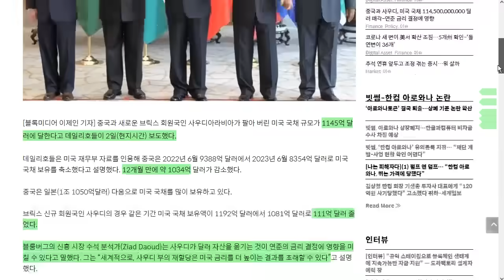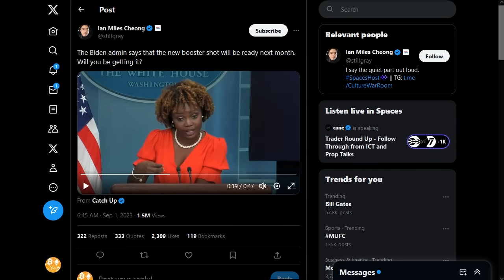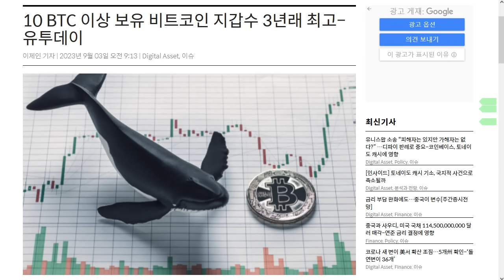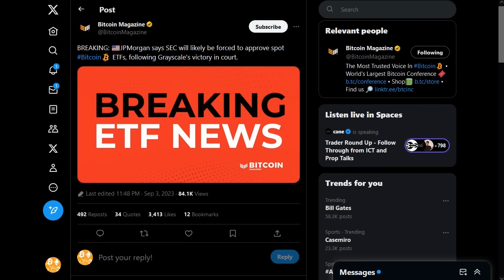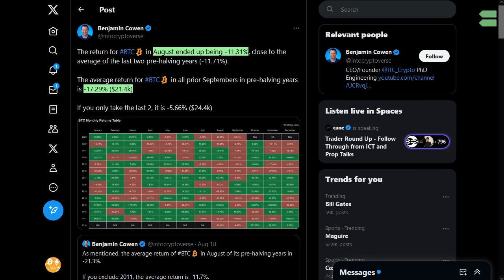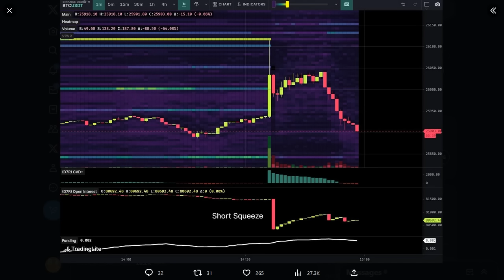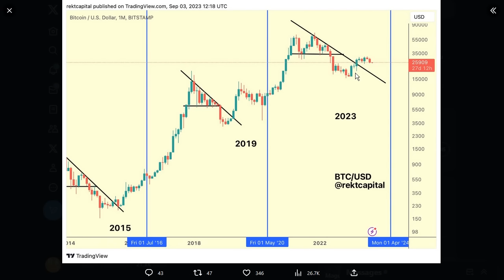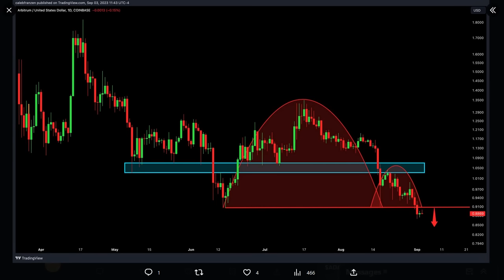09/04) 상어들 비트코인 축적, 반감기 전 9월 비트 성적 JP모건 - 비트 ETF 발언,글로벌 유동성과 증시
디센트 암호화폐 지갑  20% 할인 링크 (25번째 비밀단어로 보안 강화!)

BTC: 1E8zit1Zkhx5DFEVfDAxqCFG4vw29mNjC4

ETH: 0x1cbc9f621e288584b5e8f8a01e62c71752a40406

USDT(TRC20) : TGAQ6KEBks5ETChnrWvqPGrDMVhMmqTBPu